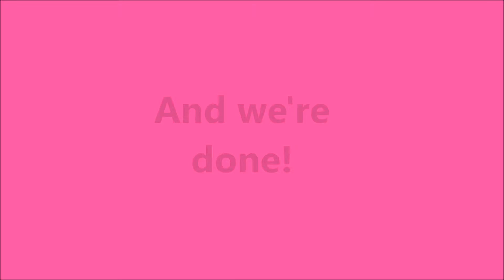Glam Glitter Leopard Print Nails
Hey, these are my glitter leopard print nails! Perfect for parties and clubs! Super glamorous. Hope you like them!